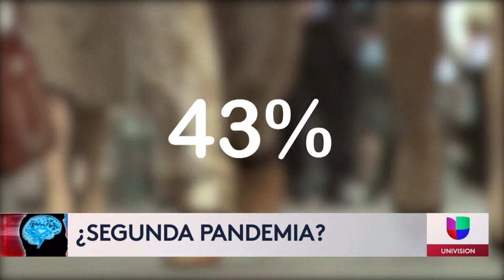Efectos de la pandemia en la salud mental / Impact of the pandemic on our mental health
En este reportaje dos madres me hablan de las duras experiencias con sus hijos que desarrollaron depresión y ataques de pánico. Son los efectos de la pandemia en la salud mental, un problema real que afecta a personas de todas las edades, pero particularmente a jóvenes.

Profesionales de la salud han denominado este impacto como una "segunda pandemia" cuyas secuelas tomará mucho más tiempo poder determinar, pero ello la importancia de identificar sus señales cuanto antes y buscar ayuda.

En cada condado del país hay programas y líneas de ayuda para momentos de crisis a las que se puede llamar y recibir ayuda mental y emocional, incluso de forma gratuita. Las escuelas también son otro lugar muy bueno para pedir ayuda.

In this story, two mothers tell me about their tough experiences with their children who developed depression and panic attacks. Those were the effects of the pandemic on their children's mental health, a real problem that affects people of all ages, but particularly young people.

Health professionals have called this impact a "second pandemic", which sequelae will take much longer to determine. That is why it is important to identify its signs as soon as possible and seek help.

In every county in the country there are crisis hotlines and programs that you can contact and get mental and emotional help, even free of charge. Schools are also another great place to ask for help.